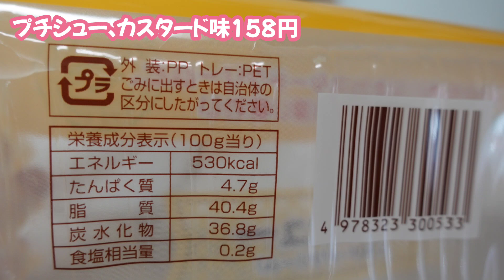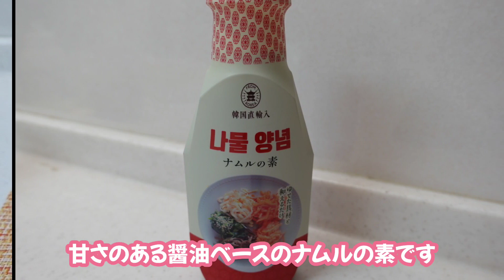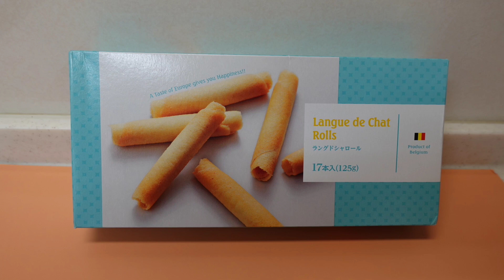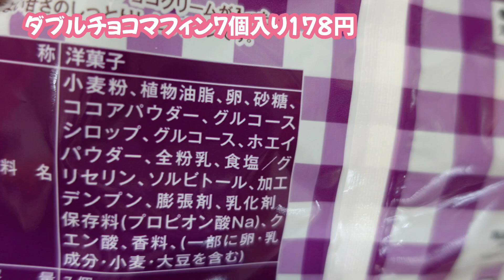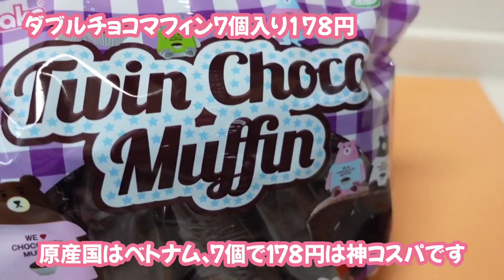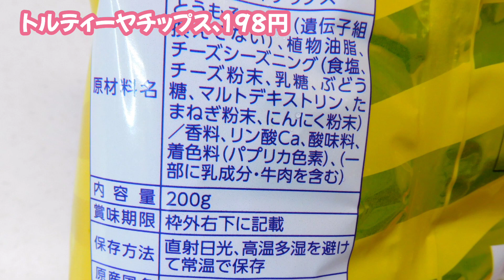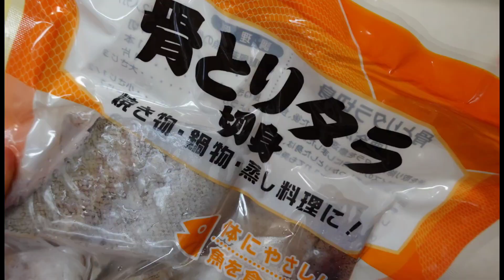2022年７月/④業務スーパー購入品、新商品、おいしかったからまた買いたい。おいしかったおやつのご紹介、アレンジ料理#業務スーパー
動画内の記事やレシピは
Yahoo!JAPAN クリエイターズにて配信中です。

Yahoo!JAPAN クリエイターズ

0:00オープニング
0:24プチシューカスタード
01:30ナムルの素
02:35ラングドシャロール
03:38ダブルチョコマフィン
04:57赤魚切り身
05:24トルティーヤチップス
06:09骨とりタラ
08:22Yahoo!JAPAN クリエイターズレシピ
08:52エンディング